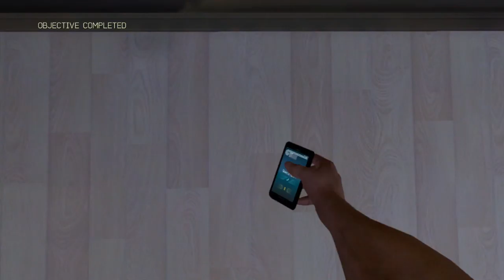I'M HORRIBLE AT BEING BOND - Library Gaming #2: 007 Legends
Please silence your phones and no loud talking during the video, this IS Library Gaming after all. 007 Legends is a... *cough* delightful *cough* video game that puts players in the iconic shoes of Daniel Craig's James Bond as he gets put in the shoes of other Bond actors who are put into the shoes of Daniel Craig... wait what...?